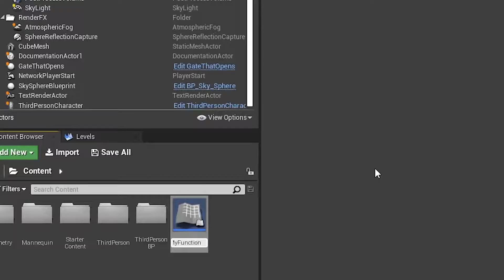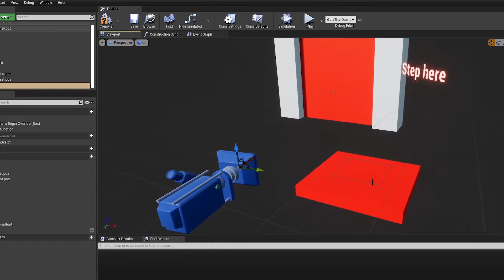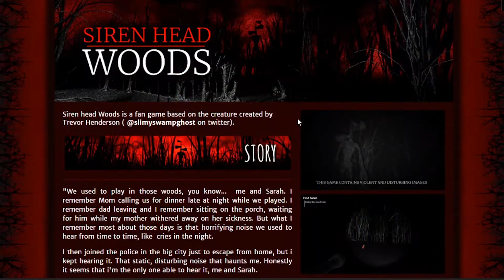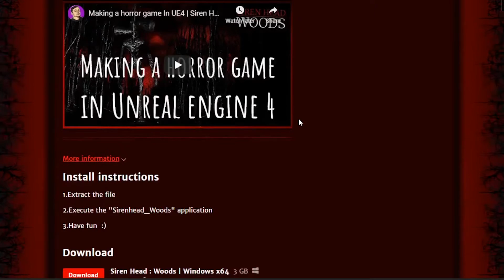How to Game Jam with Unreal Engine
Hey there friends! Today i will be going over how to game jam with unreal engine, showing some things that i learned from 2 years of jamming!

Let me know what you think of this style for videos in the comments below.

Naruto's OST: Kakashi's theme

Outro music
Neon Coast by Game Miller